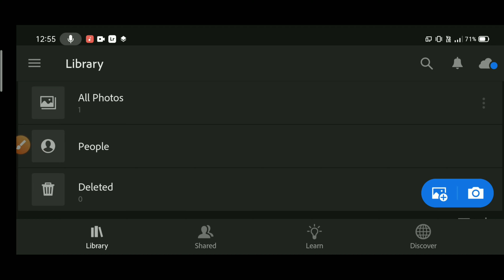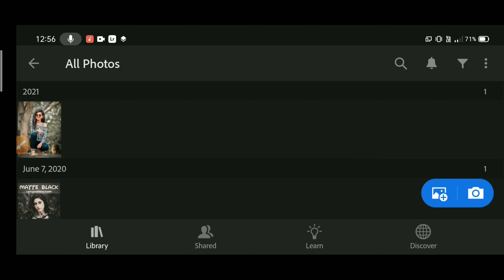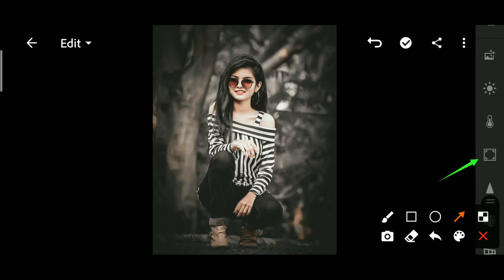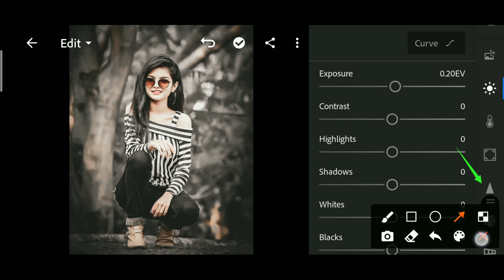Matte Black Lightroom Presets | Lightroom Free Presets Editing | Lightroom Editing Tutorial | 470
😘Mobile Use : Realme 2pro
❤Editing app : Lightroom
😍Video editor : Kinemaster
😋Recorder app  : AZ screen recorder
     sound)

Lightroom
Lightroom Editing
Lightroom Preset
Lightroom Presets